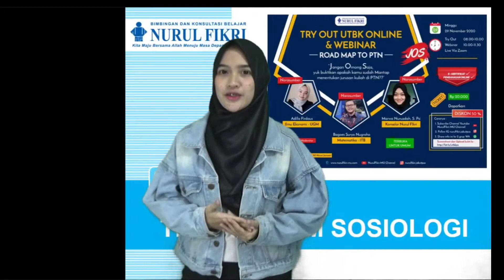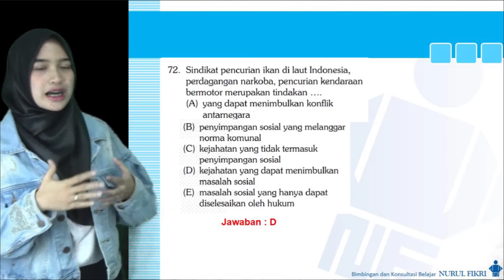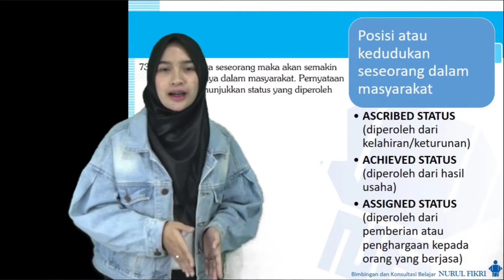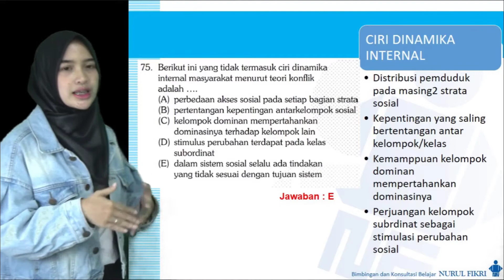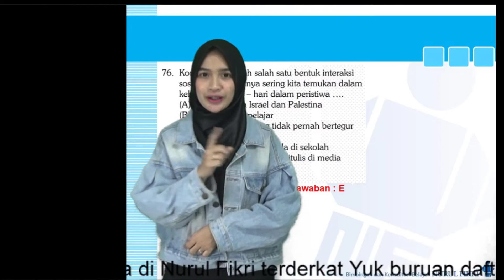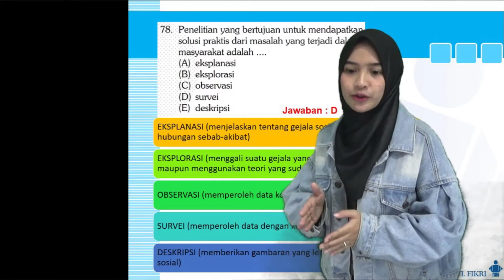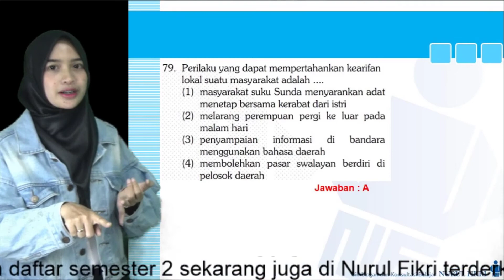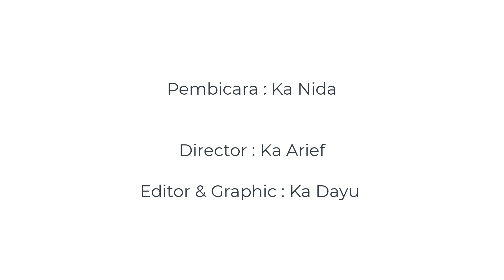Pembahasan TO UTBK Sosiologi